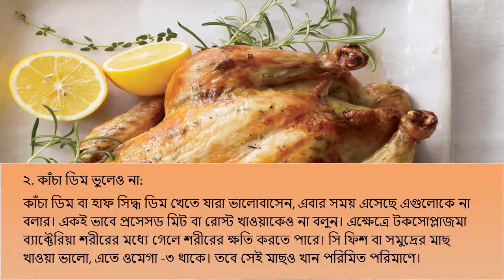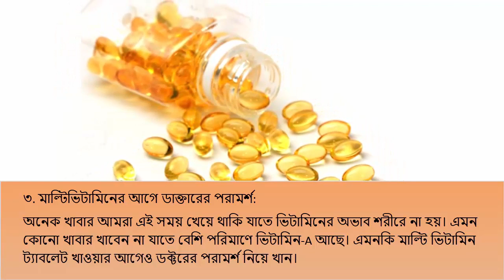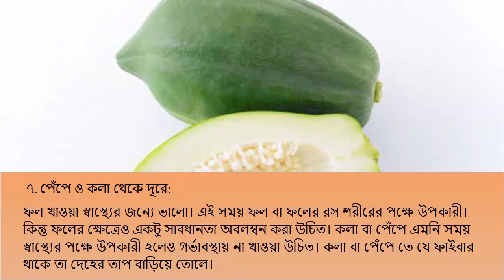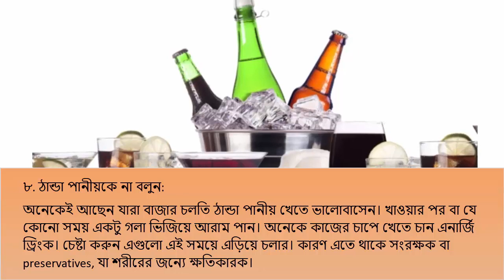গর্ভাবস্থায় এড়িয়ে চলুন এই খাবারগুলি || গর্ভাবস্থায় যেসব খাবার খাওয়া উচিত নয়